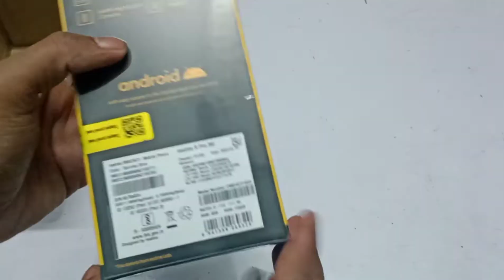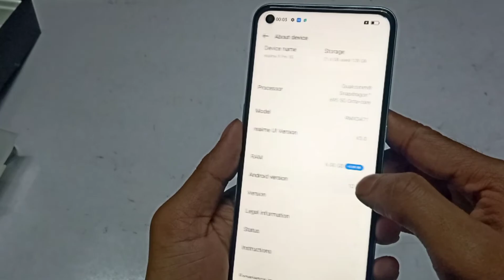Realme 9 Pro 5G Unboxing by JTS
Aaj hum realme 9 Pro 5G ka unboxing kiya hu.